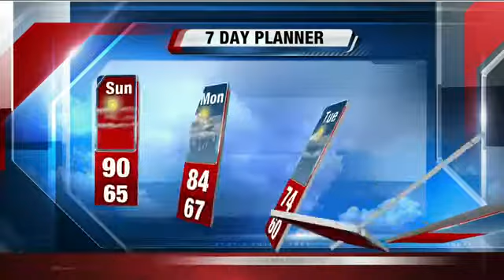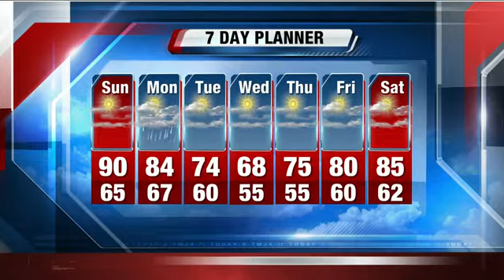Fish's evening 4cast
Ton:  Mostly clear skies, low 65.
Tom:  Mostly sunny, windy and humid, High 90.
Mon:  Chance for scattered thunderstorms mainly in the afternoon, High 84.